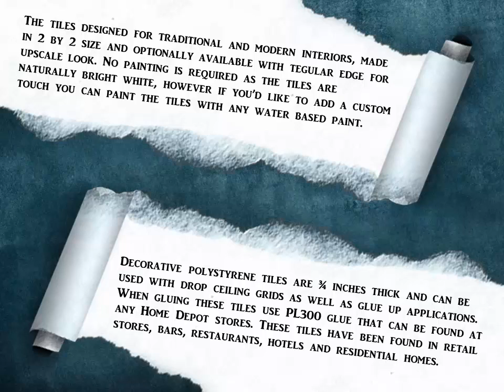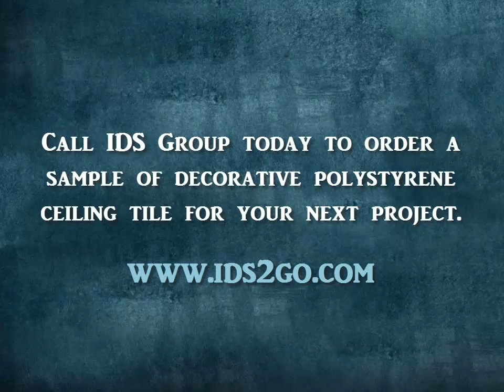Ceiling Design with Decorative Drop Ceiling Tiles from IDS Group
We offer new way to design ceilings of commercial and residential spaces. It is brighter, thermo efficient, enhances acoustics, easier to install and mainly - designed to last a lot longer then other tiles. We offer traditional, modern and standard surfaces. Find out more about our polystyrene tiles